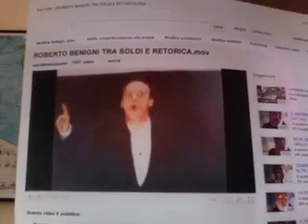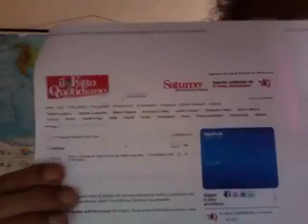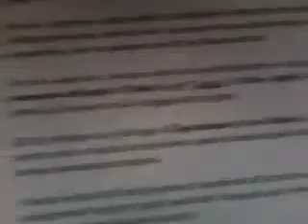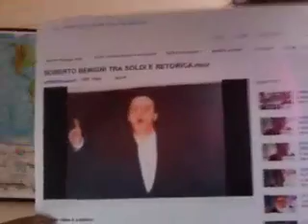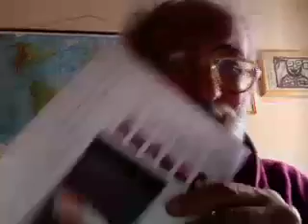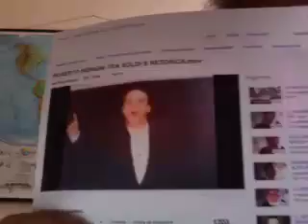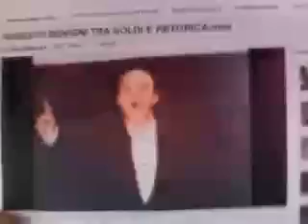ROBERTO BENIGNI E IL FATTO QUOTIDIANO.mov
A proposito di un articolo de IL FATTO QUOTIDIANO dove si fa una bella critica negativa della performance di Roberto Benigni a Sanremo